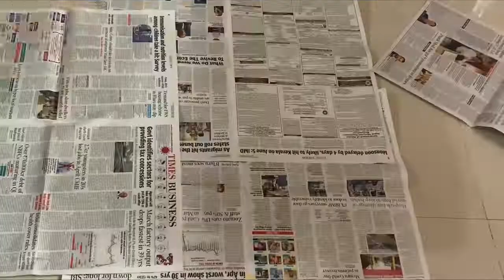Jack fruit Dosa Recipe